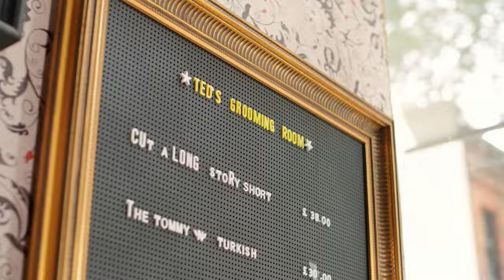In The Chair: Tom Rogers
For the next instalment of In The Chair with Ted Baker, the multitalented Tom Rogers talks the joy of colour and his familial style inspirations.